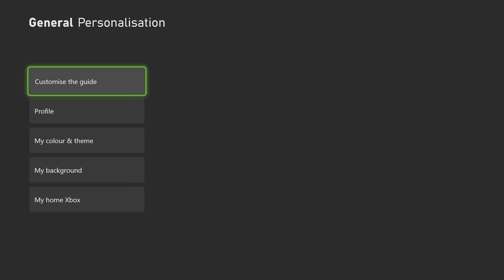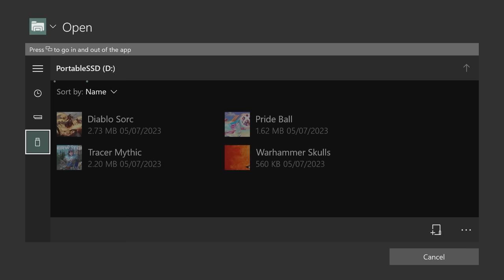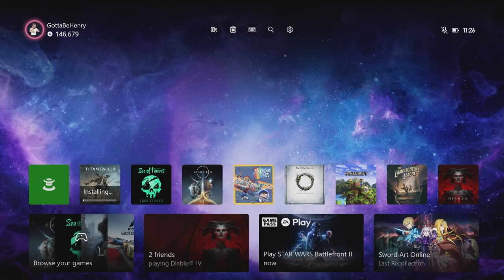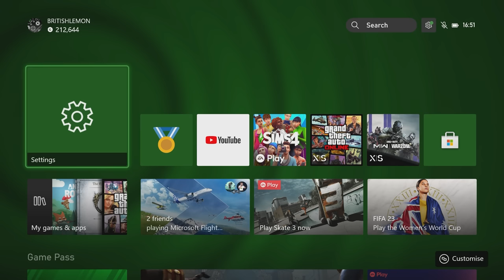Como desbloquear os melhores planos de fundo para seu Xbox Series X/S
Aprenda como obter os melhores planos de fundo para o seu Xbox Series X/S da forma mais rápida possível, incluindo algumas das melhores obras de arte que deixarão todos os seus amigos com inveja.